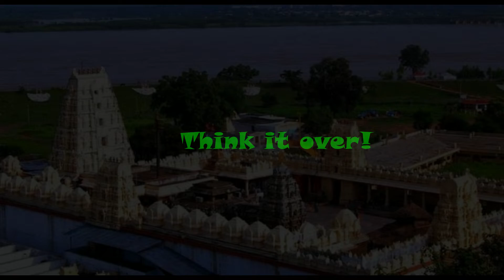Ramadasu-the real story!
A series dispelling the aberrations from history